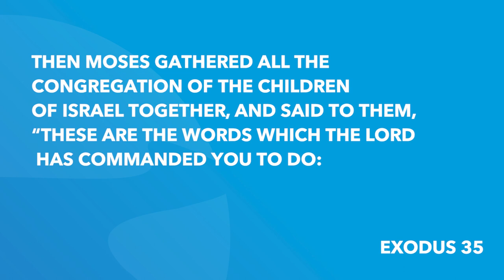Exodus 35 | Daily in the Word | Pastor John Spencer